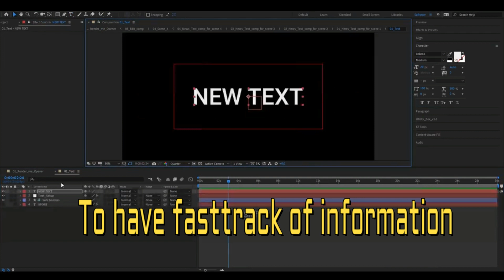TSPS Malkajgiri News Channel ( News by Kovidha)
Mainly to inform the public events around us.